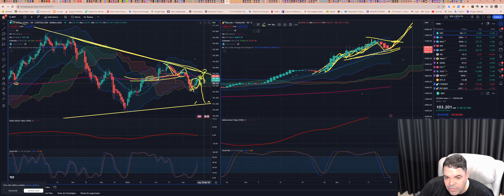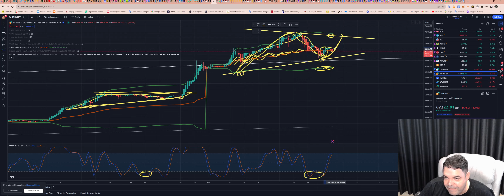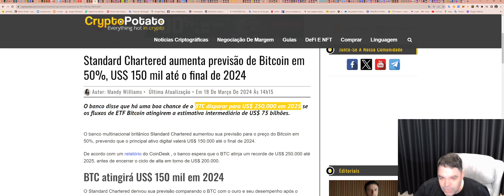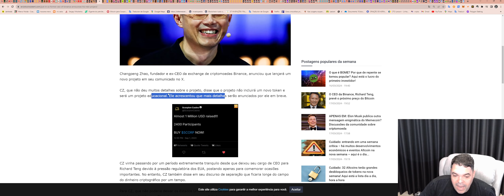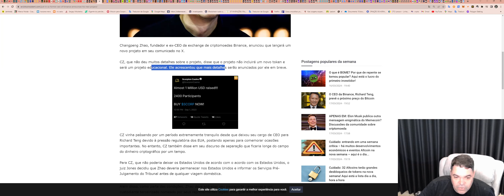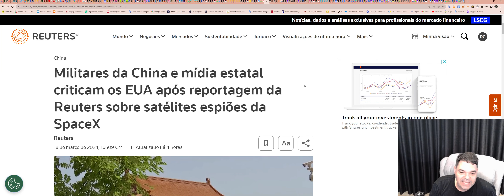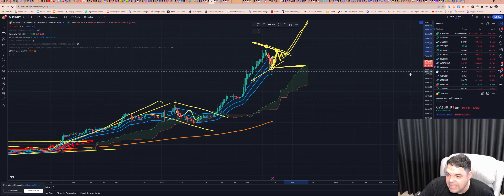Bitcoin (BTC) - Análise de fim de tarde, 18/03/2024!